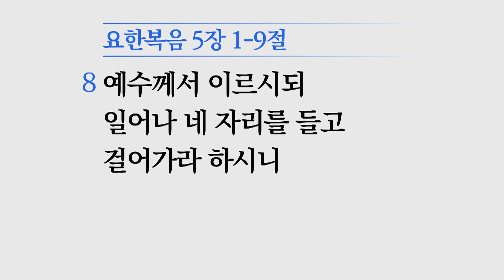[소망교회] 네가 낫고자 하느냐 / 요 5:1~9 / 주일설교 / 김경진 목사 / 20211107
2021년 11월 7일 주일설교
* 말씀 : 네가 낫고자 하느냐
* 성경 : 요 5:1~9

[ 온라인헌금 ]
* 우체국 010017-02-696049